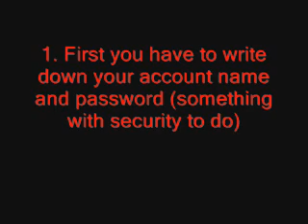How To Really Hack a W0W Account !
This really works ! yesterday i found a account with an 80 Blood Elf paladin that got T9 and alot of gold! Try it and you won't be disepointed

Just make sure you write like this in the mail
Your account name
Your account password
Targets Account name
Targets character name
Targets Realm name